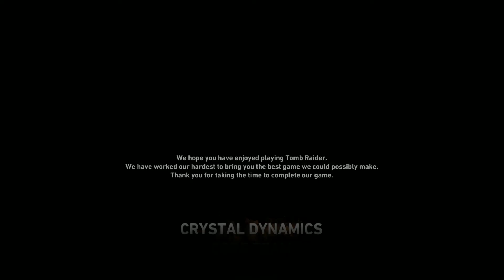Tomb Raider 2013 Part 24 - No commentary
This the final part of my Tomb Raider playtrough.
We killed the last Oni, and also Mathias.
We saved Sam...And happy ending.
A survivor is born.
Any game requests ? Let me know

Difficulty: Normal
Platform: PC